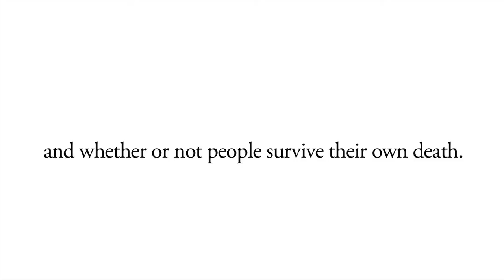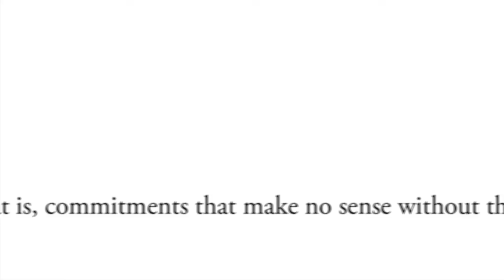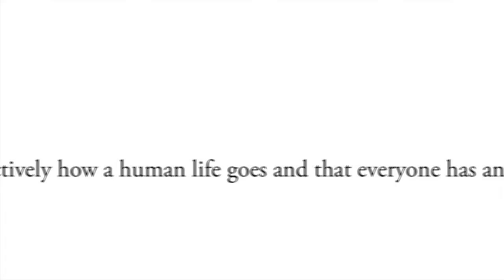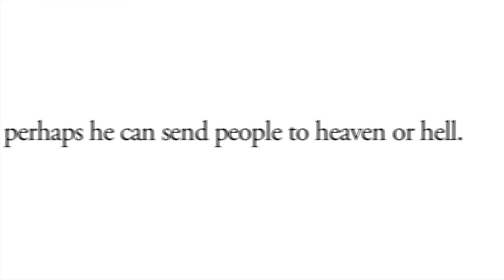Religion Without God – Ronald Dworkin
In his final book, Ronald Dworkin addresses questions that men and women have asked through the ages: What is religion and what is God's place in it? What are death and immortality? He joins a sense of cosmic mystery and beauty to the claim that value is objective, independent of mind, and immanent in the world. Belief in God is one manifestation of this view, but not the only one.

Dworkin hoped that this short book would contribute to rational conversation and the softening of religious fear and hatred. RELIGION WITHOUT GOD is the work of a humanist who recognized both the possibilities and limitations of humanity.